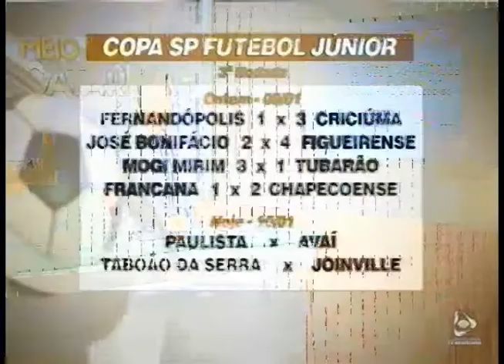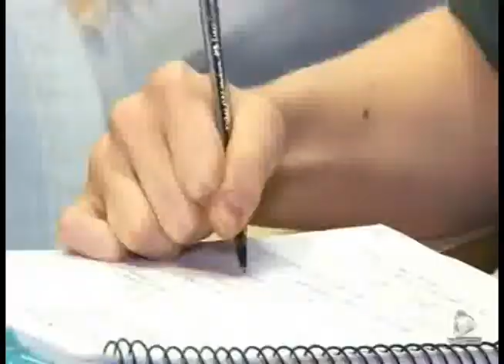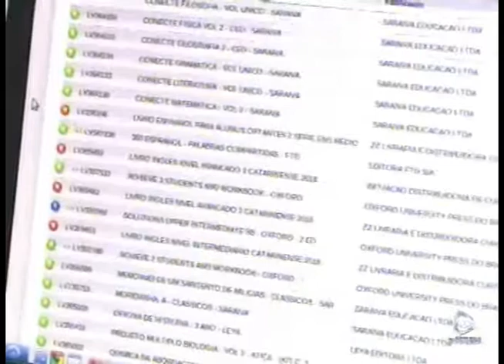MEIO DIA CATARINA - 10.01.2018